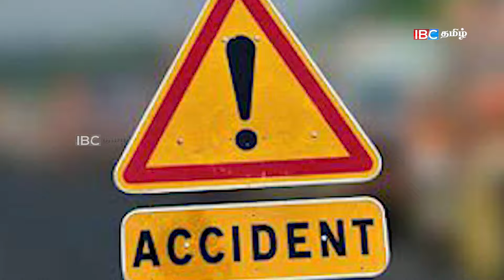மதியநேர செய்திகள்-21.03.2024 | Sri Lanka Tamil News | Lunch News Sri Lanka | Jaffna News